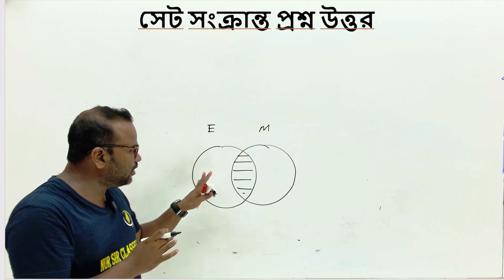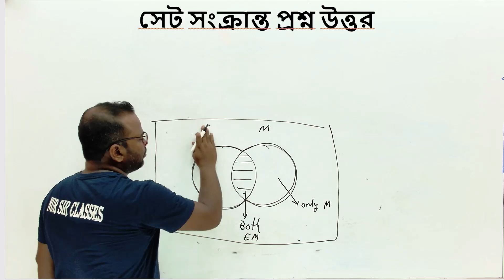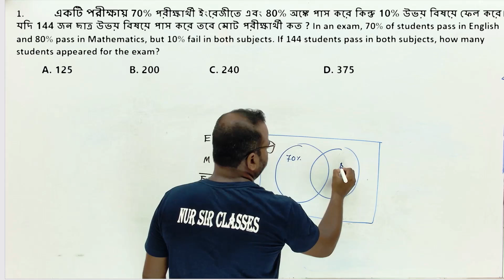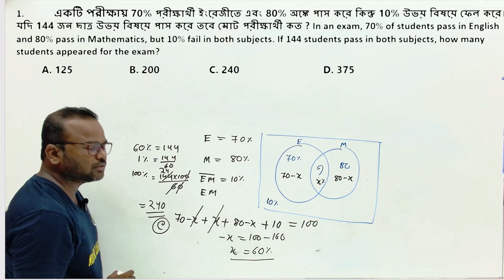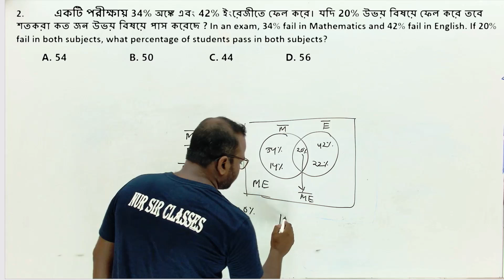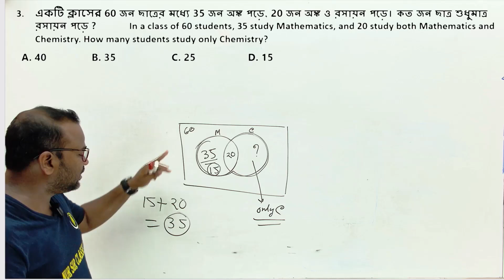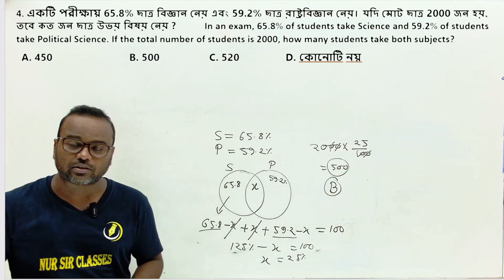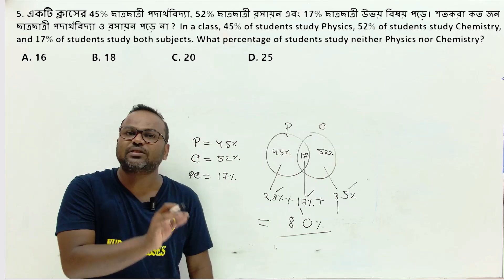👉Problems on SET | PASS_FAIL MATH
*** Online New Batch starts from next September 2024 for WBP & WBPSC 2025 Exams. SMS 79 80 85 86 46 to Enroll your Name.

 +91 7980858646